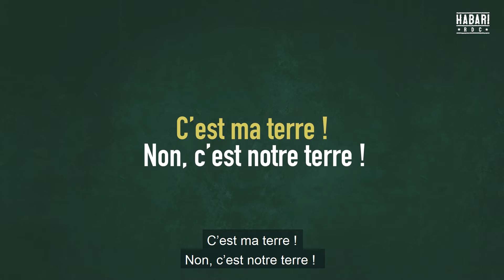Comprendre les terres de la communauté locale en 3 étapes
Que savez-vous des terres de la communauté locale ?

Débat, en commentaire !